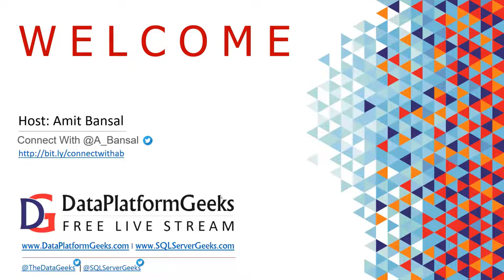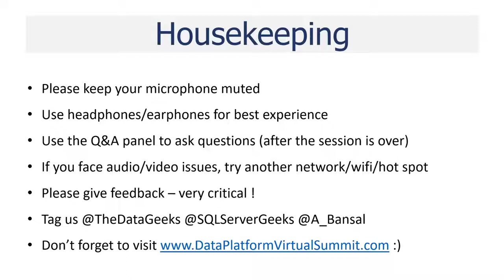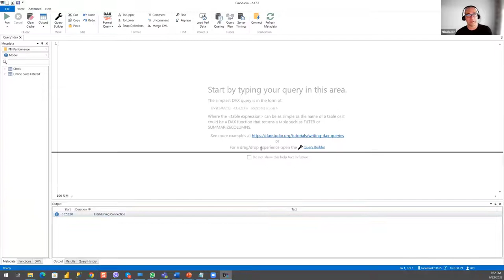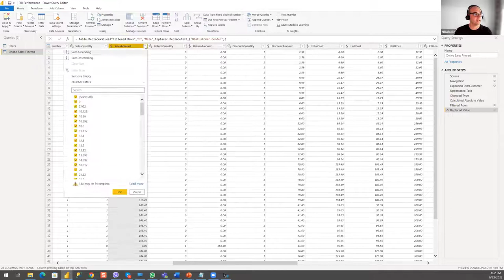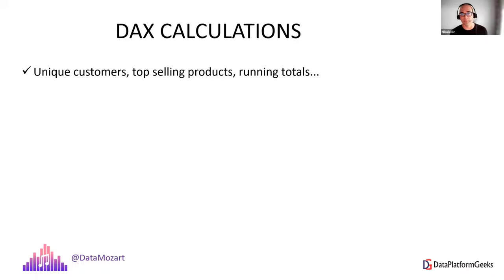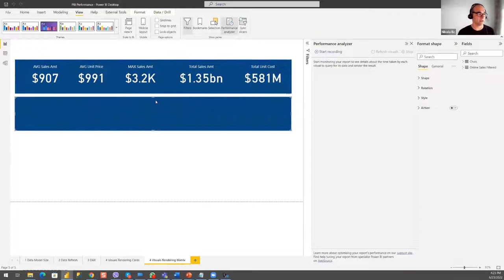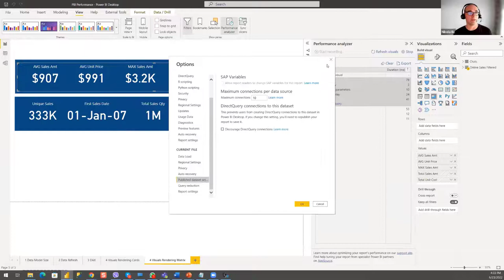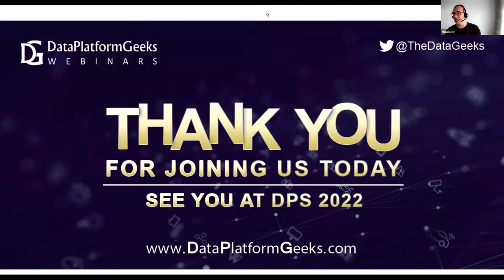Power BI Performance – 5 Things To Consider! by Nikola Ilic